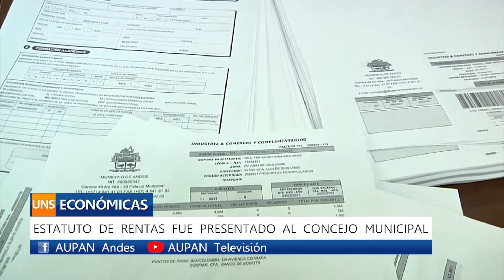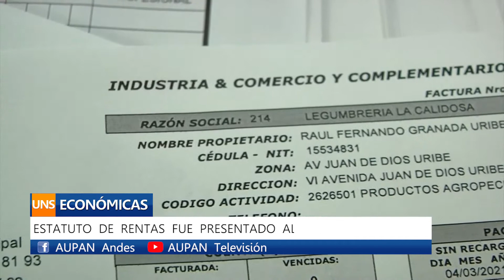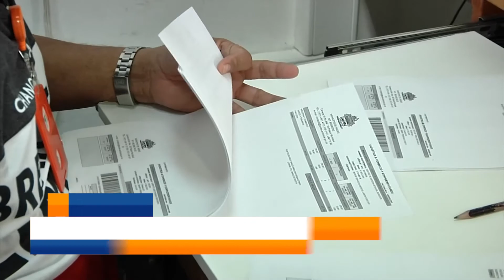ESTATUTO DE RENTAS FUE PRESENTADO AL CONCEJO MUNICIPAL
Desactualizado se encuentra el Estatuto de Rentas del municipio de Andes. El actual está rigiendo desde el 2013 y para este año busca ser aprobado por el Concejo Municipal después de varias modificaciones realizadas por la administración municipal.